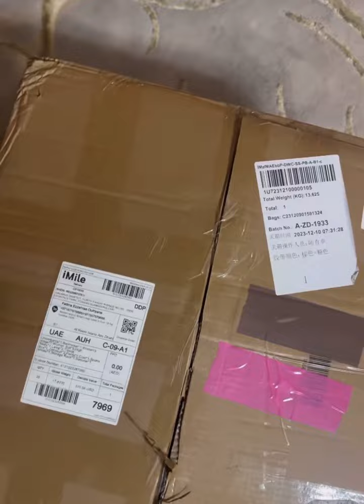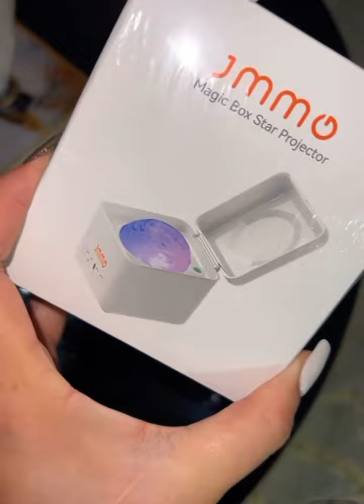Taytmaters شوفو شنو شريت 😮